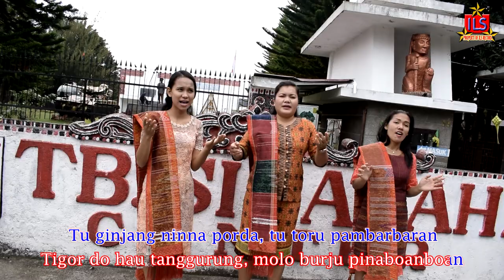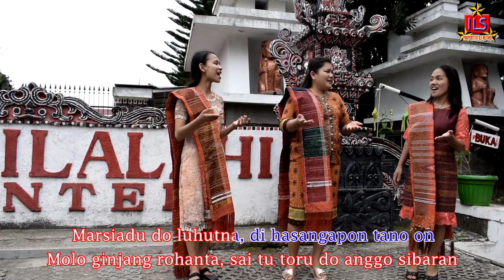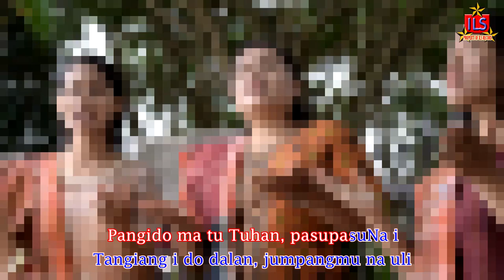Gabe Tiruan ma ho | By. Pdt. @miduksirait2565 | Remastering